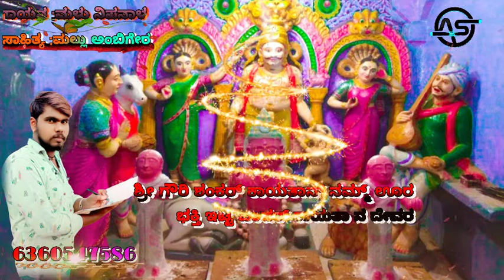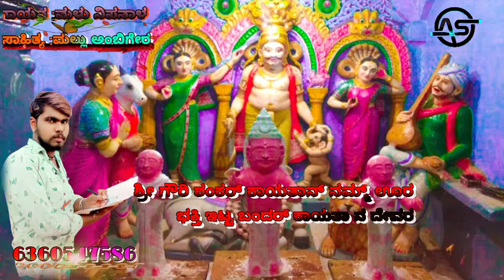Shree gouri Shankar kayatan Nam ura.muttagi bhakti song .mallu ambiger song